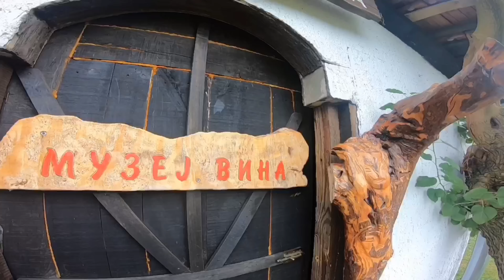LETO 2020 | Istočna Srbija | Corona